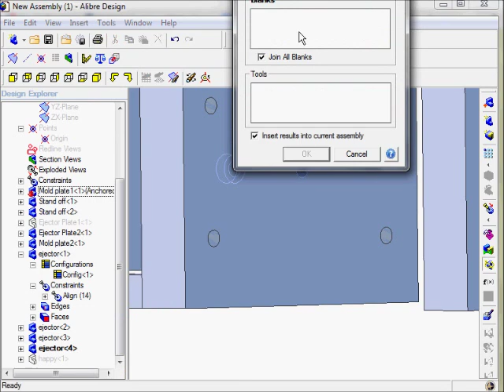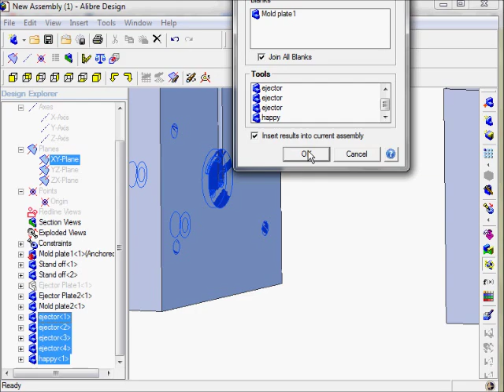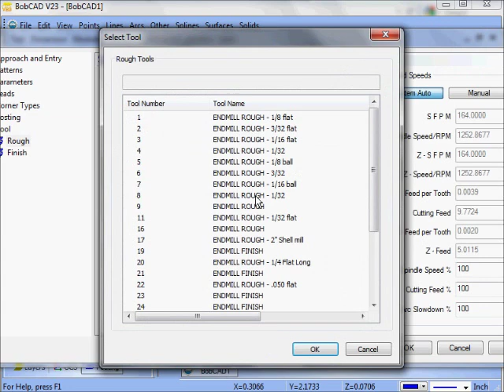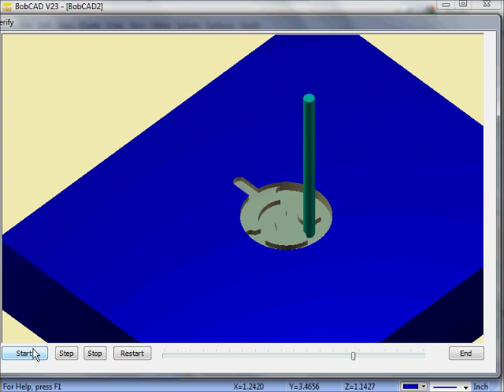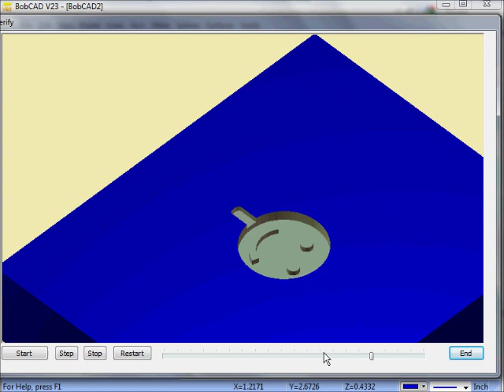Making a Simple DIY Plastic Injection Mold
This shows how to make a simple injection mold for an SP3 injection molding machine using the CAD files I provide and inexpensive software. Unfortunately not many SP3 injection molders were made or lasted as long as this one.

CAD files can be found here